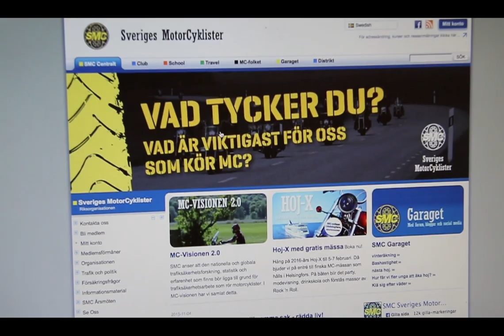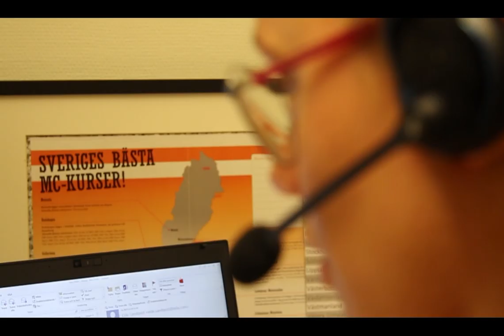SMC News v.50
Här kommer vår andra nyhetssändning med korta nyheter från SMC. Här får du information om vad som händer inom SMC denna vecka. Se fler klipp på